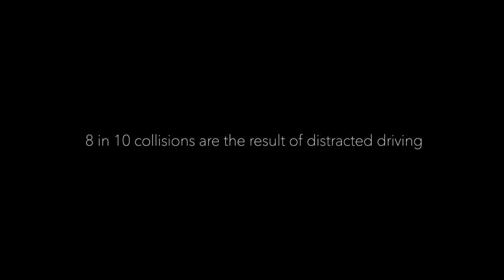What Distracted Driving Means to Me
PSA about distracted driving.